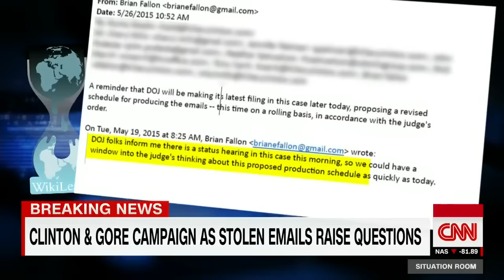Wikileaks emails may show Clinton, DOJ link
Wikileaks emails appear to show conversations between Hillary Clinton's campaign team and the Department of Justice. CNN's Jessica Schneider reports.